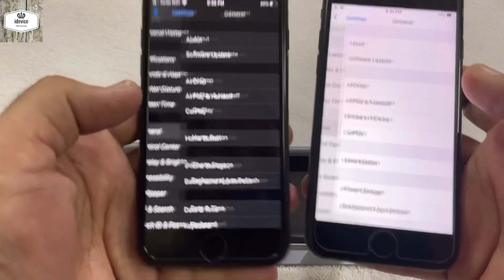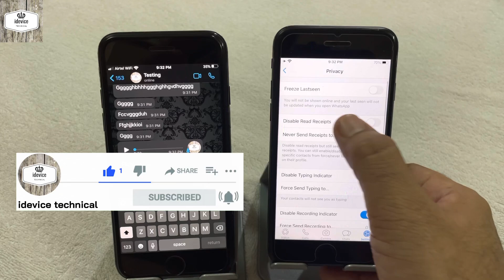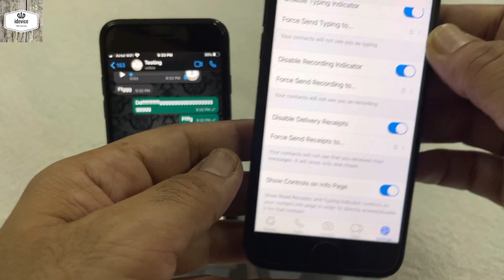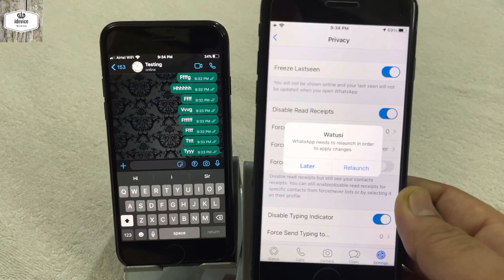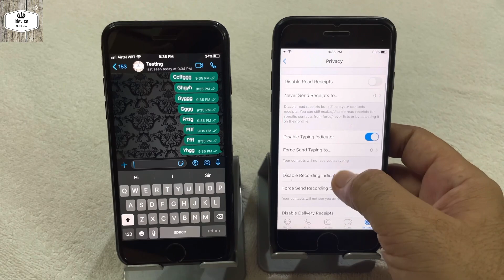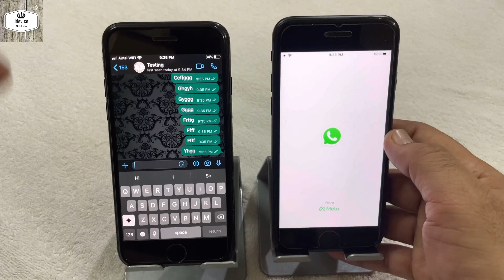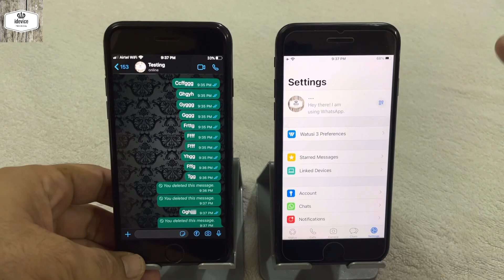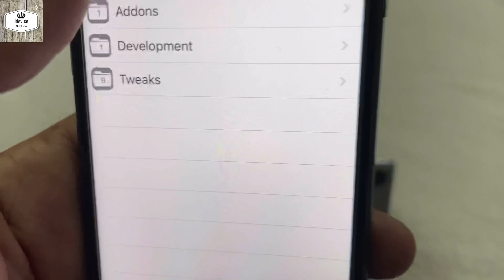Best ever jailbreak tweak for whatsapp | freeze last seen | stop delivery recept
Best ever jailbreak tweak for whatsapp | freeze last seen | stop delivery recept | @0087sourabh

In this video i'm going to show you best ever jailbreak tweak for Whatsapp.  I hope you guys are enjoying this video . Plz keep supporting me Guys 🙏